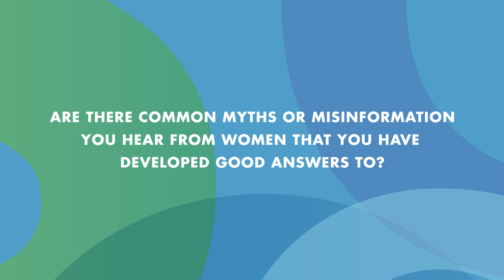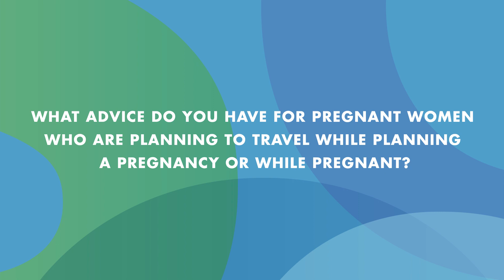SOGC's Newest Online Course: "Vaccination and Pregnancy"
Should my pregnant patient get a flu shot?
My patient has received a Tdap vaccine before – does she need another one in this pregnancy?
How can I make a strong recommendation about vaccination to my vaccine-hesitant patients?

Find the answers to these questions and more in the SOGC’s newest online course: "Vaccination and Pregnancy".

About the course:

Since women access the health care system regularly before, during, and after pregnancy, prenatal care providers are well-placed to review their immunization status and to recommend vaccines. Vaccination during pregnancy provides immunity to both the woman and the fetus, offers protection to the neonate for the first few months of life, and can reduce the occurrence of preventable diseases in entire populations.

This online course summarizes current recommendations about vaccinations during pregnancy, as well as during the preconception and postpartum periods; describes best practices for storage, handling, and administration of vaccines; reviews the management of adverse reactions to vaccination in pregnancy; and provides tips and tricks to address vaccine hesitancy.